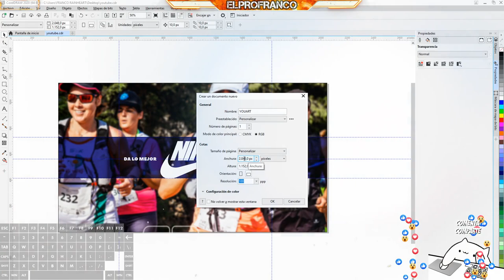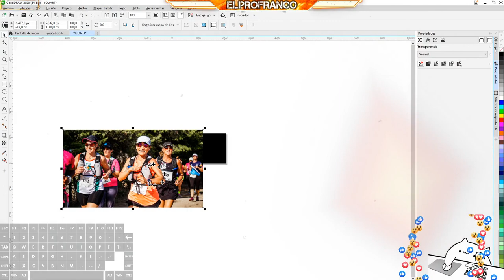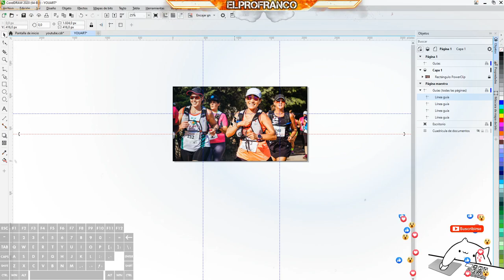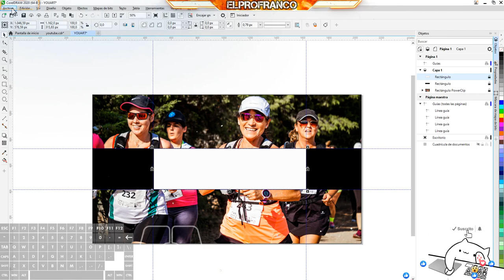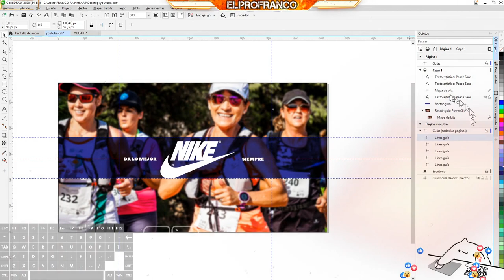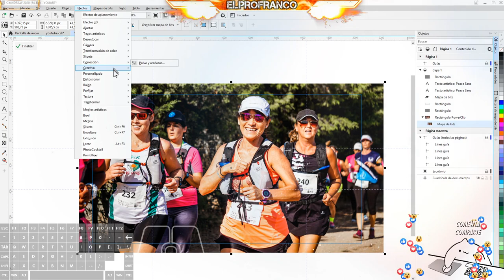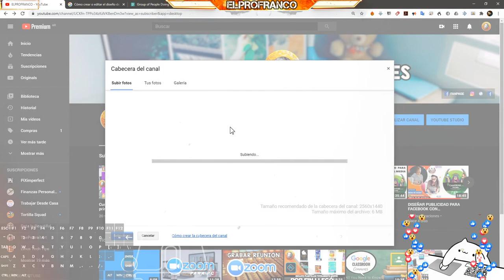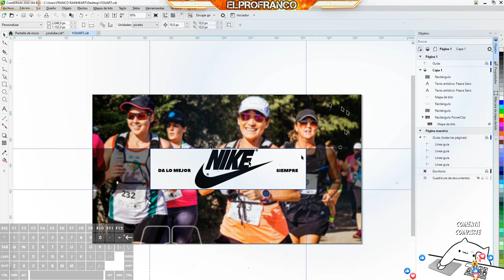Curso CorelDRAW - Diseñar Youtube Banner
👉Descubrí cómo personalizar tu canal